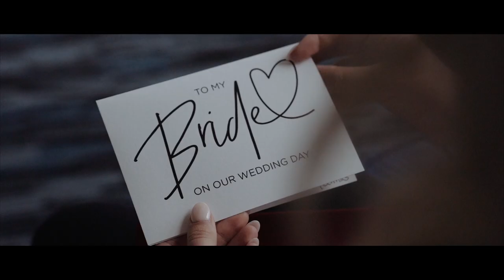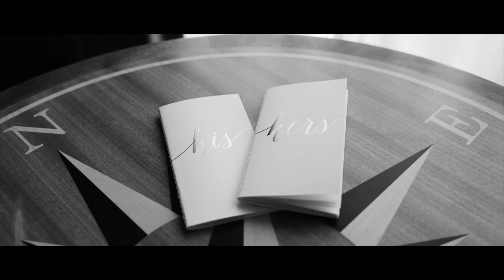High School Sweethearts Elope After 9 Years Together | Bar Harbor, Maine Elopement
After 9 years of being together, about 1.5 years of wedding planning, and 2 postponed wedding dates, these two high school sweethearts decided to elope in Acadia National Park while surrounded by their immediate families.

What I loved most about filming Thomas & Jacqueline's elopement was just witnessing how excited they were to be getting married! Despite the natural disappointment that accompanies having to pivot wedding plans, these two fully embraced the change. Solidifying their union along the coast of Bar Harbor, Maine may not have been their original plan, but it was such a special experience nonetheless.

The Team //
Filmmaker: Jordan Jeanty Studios
Photographer: Tori Kelner
Floral Design: E Grace Design
HMUA: Echo Salon